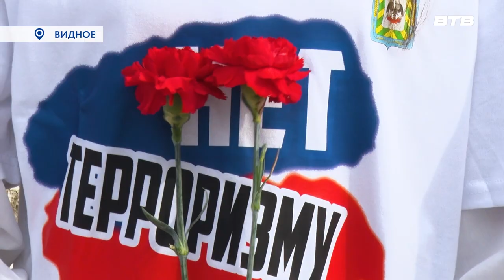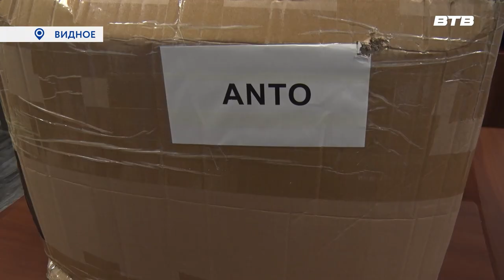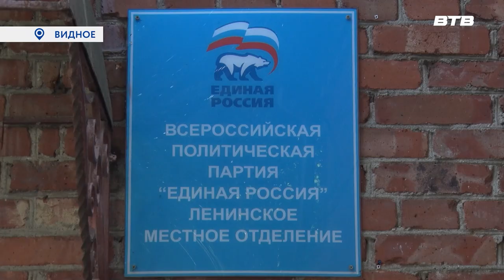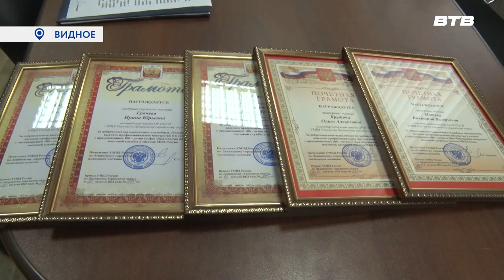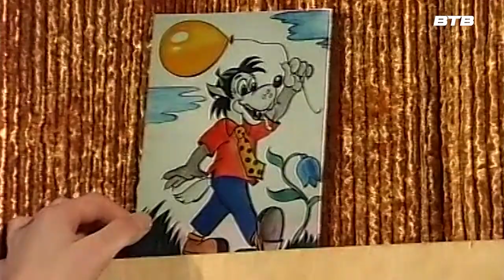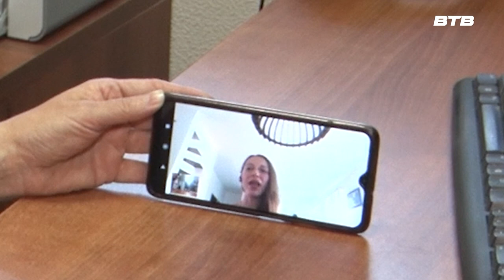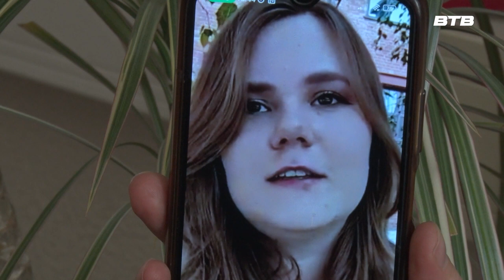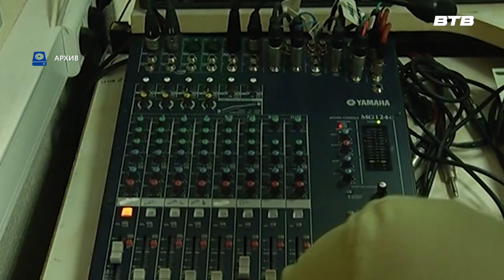Новости телеканала Видное-ТВ (4.09.2023 понедельник)